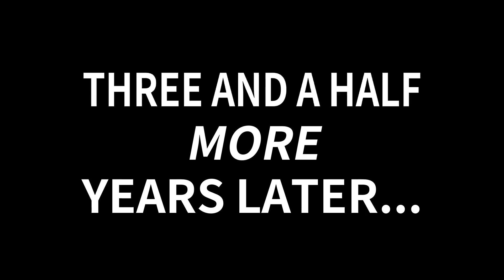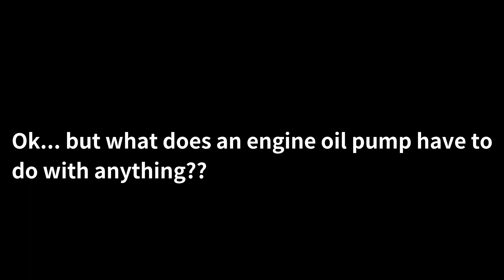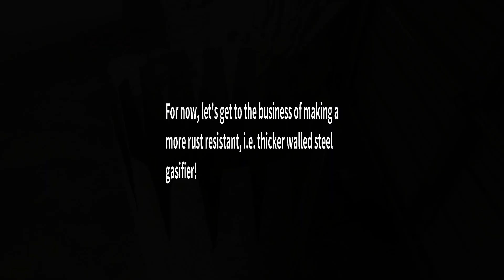Charcoal Gasifier Update 2022, Part 1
Earlier this year, I started building a new gasifier from two water heater tanks.  These have much thicker steel than 55-gallon drums, which I used to make the 1991 Lumina gasifier.  Also, the firebrick hearth wasn't a great idea, although it did work.  Come along while we rebuild with thicker steel and a liquid-cooled design.